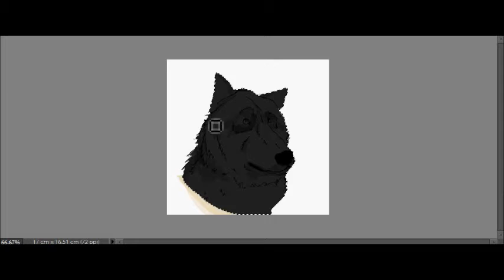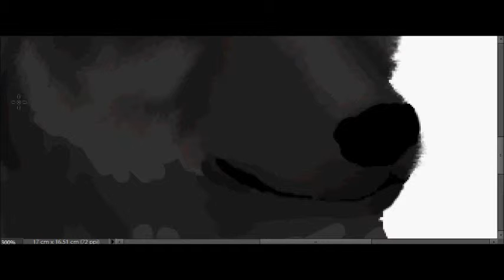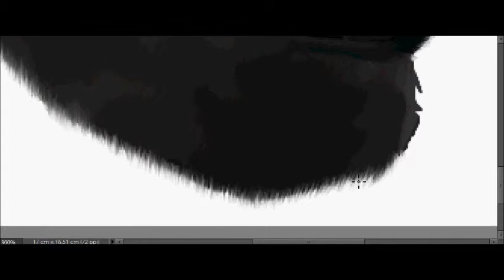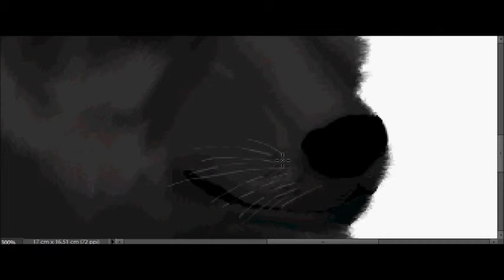Wolf speed paint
Just a quick speed paint on photoshop elements 10.